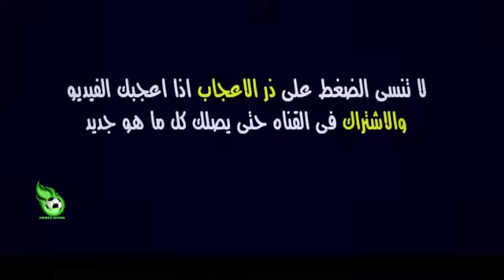ملخص مباراة الوداد الرياضي نهضة بركان 0 0 هدف مرفوض الوداد